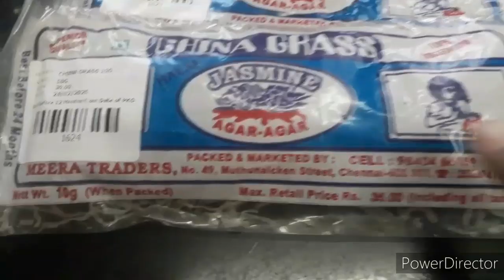ROSE AGAR AGAR PUDDING RECIPE IN TAMIL || LAYERED AGAR AGAR PUDDING || RIDHAA KITCHEN